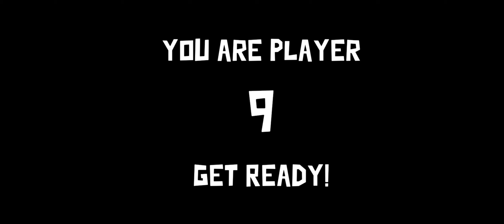I'm still trying to Crack the secret room achievement.. ( goose goose duck with friends)